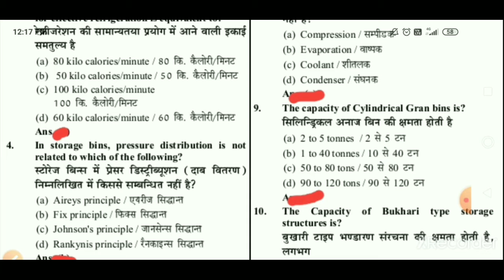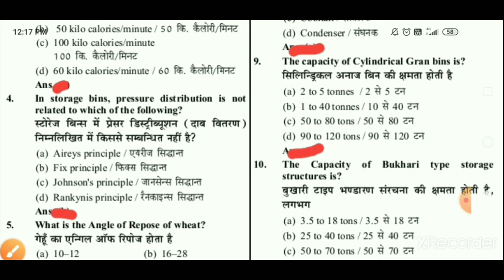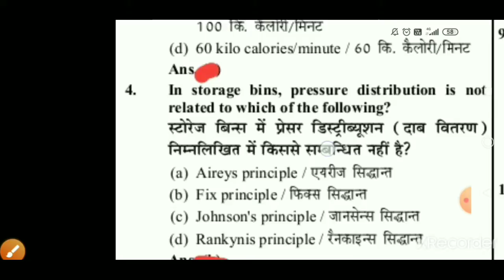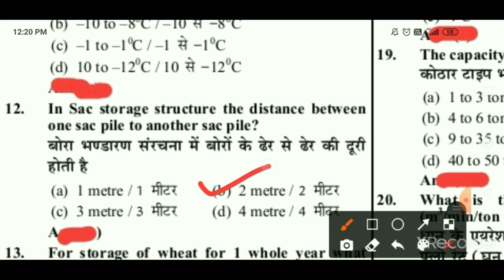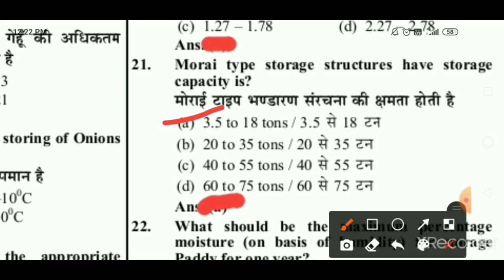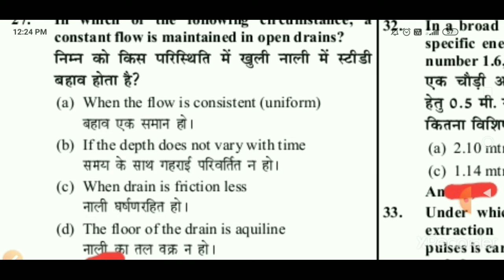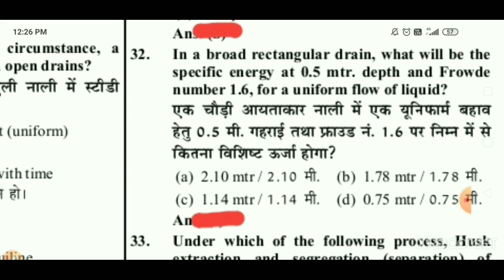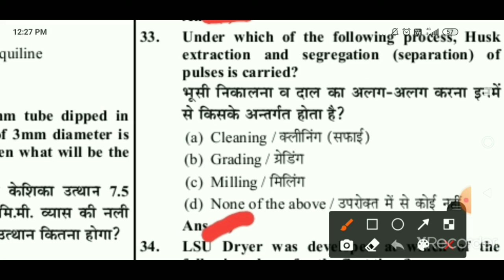uppsc ae ag engg 2013 paper solution !! Upsssc je ag engg 2015 paper solution.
Uppsc aur upsssc paper solution . Dosto mai aap logo ke liye ek dhamakedar series launch kiya hu jisme aap lo UPPSC AE au upsssc je dono ka paper solution aur other state ka paper solution mention kiya hu. Jo aane wale agami exam ke liye kaphi helpfull hoga